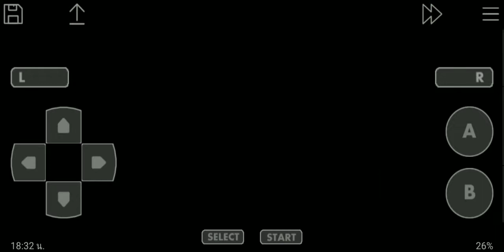Shiny Gastrodon | Pokemon Unbound 2.0.3.2